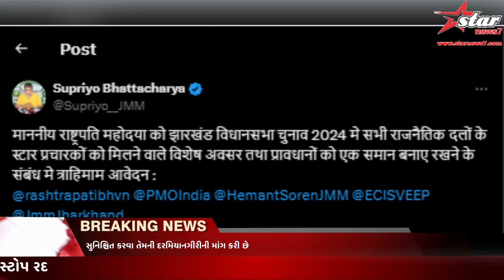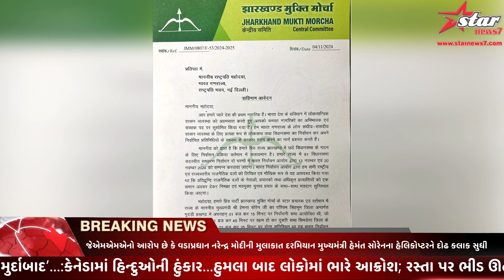PM મોદીના પ્રોટોકોલના કારણે દોઢ કલાક સુધી અટવાયું